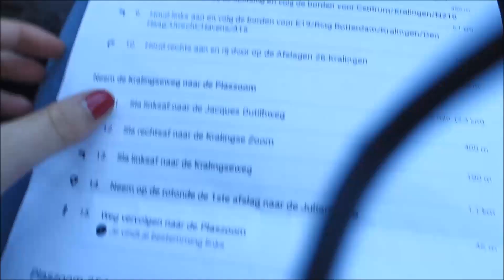MACHO ZIJN LIEVELINGSSTAL ★ CHIO DAG 1 || JILL HUIJBREGTS VLOG#118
Hoi lieve allemaal, in deze video zien jullie dag 1 van CHIO Rotterdam. Morgen dag 2 online!

Veel kijkplezier, LIEFS XXX

Hierdoor krijg je automatisch een melding als ik een nieuwe video heb geüpload!

Wil je iets opsturen naar mij? Dat kan! :D
Stuur het dan naar:

Jill Huijbregts Dressagevlog
Torenstraat 25A
5151 JJ Drunen

Jill Huijbregts Dressagevlog is het Youtube kanaal van Internationaal Grand prix amazone Jill Huijbregts. Ieder weekend komt er een video online over haar leven als internationaal dressuuramazone. Denk hierbij bijvoorbeeld aan filmpjes achter de schermen op grote wedstrijden, filmpjes van de producten die zij het liefst gebruikt of trainingstips.

Jill is 23 jaar en woont in Drunen, Noord-Brabant. Ze is in het bezit van 3 paarden. EventZ-Zamacho Z (Rousseau X Rossini) is een 13 jarige ruin waarmee zij momenteel in het A-kader GP U25 zit. Hij is als 3 jarige aangekocht door haar ouders en ze heeft hem zelf opgeleid van B tot en met de Grand prix. Naast Zamacho heeft Jill de 8 jarige EventZ-Enzos Armani (Tuschinski X Tango) waarmee ze Lichte tour start. Ook Enzos is als 3 jarige aangekocht. De verwachting is dat Enzos een goede opvolger wordt van Zamacho. Als laatste is Graafje erbij gekomen in Juli 2016, hij heet voluit Graaf Donnerhall. Het is een 6 jarige Sir Donnerhall. Sinds oktober is hij helemaal van Jill!

FAQ
1. Graafje, Mach en Enzos zijn allemaal ruinen.
2. Alle paarden zijn van onze familie zelf.
3. Ik ben dressuuramazone, maar heb vroeger wedstrijden gesprongen bij de pony's, nu spring ik niet meer.
4. Koen is niet mijn vriend, dat is Jarrié.